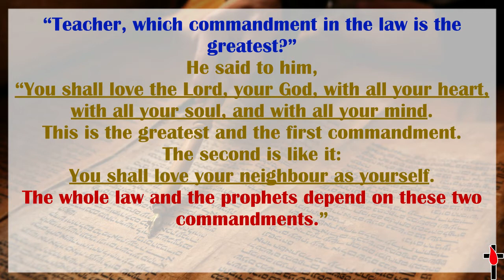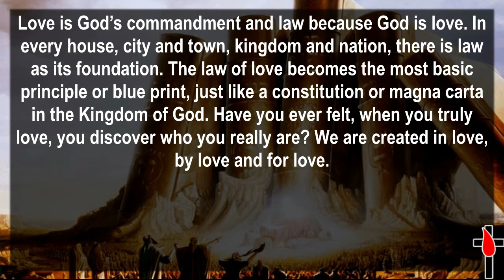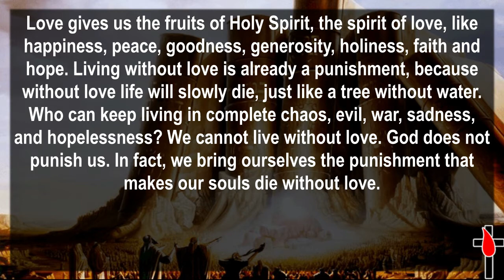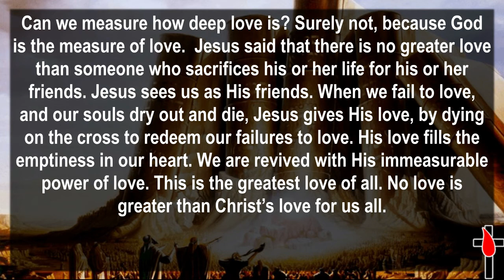Love: Law or Identity? - Gospel Reflection, 20 August 2021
We cannot force love, because it begins form our heart. God never forces us to love Him. He gives us freedom. Then why does He make love a law? Even more, He made it as the most important law. Will we be punished if we don’t love Him with all our heart, soul, and mind?

This is the mystery of the law of love. If we see it merely from the viewpoint of legality, or merely jurisdictional, then we easily dislike love. Who likes to go to the court? Who enjoys being punished for every small mistake? Who likes to be ruled over, especially about love?

Love is God’s commandment and law because God is love. In every house, city and town, kingdom and nation, there is law as its foundation. The law of love becomes the most basic principle or blue print, just like a constitution or magna carta in the Kingdom of God. Have you ever felt, when you truly love, you discover who you really are? We are created in love, by love and for love.

Love gives us the fruits of Holy Spirit, the spirit of love, like happiness, peace, goodness, generosity, holiness, faith and hope. Living without love is already a punishment, because without love life will slowly die, just like a tree without water. Who can keep living in complete chaos, evil, war, sadness, and hopelessness? We cannot live without love. God does not punish us. In fact, we bring ourselves the punishment that makes our souls die without love.

Love begins with our own selves, then loving our neighbours whom we can see, and finally loving God whom we cannot see. It’s impossible to love God if we do not love our neighbour. It’s also impossible to love our neighbour if we do not love ourselves.

Can we measure how deep love is? Surely not, because God is the measure of love.  Jesus said that there is no greater love than someone who sacrifices his or her life for his or her friends. Jesus sees us as His friends. When we fail to love, and our souls dry out and die, Jesus gives His love, by dying on the cross to redeem our failures to love. His love fills the emptiness in our heart. We are revived with His immeasurable power of love. This is the greatest love of all. No love is greater than Christ’s love for us all.